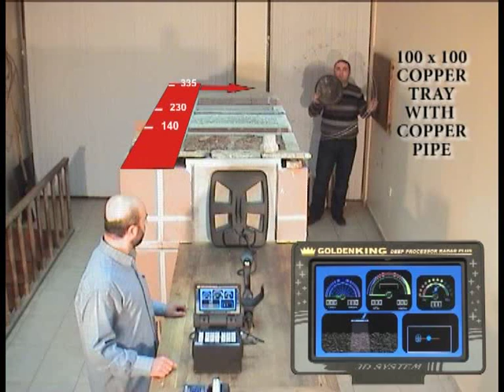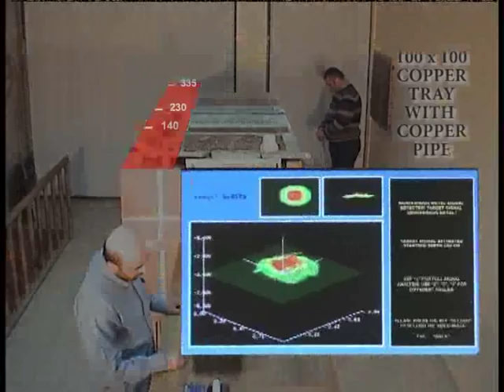test golden king 00393356052781 100x100 copper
METALDETECTOR tecnologia radar prove in laboratorio con vari strati di muro in cemento, sabbie, ciotoli, terra ecc.